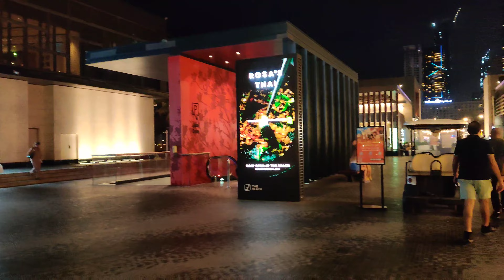DUBAI JUMEIRAH Night Life vlog19 |HOW EXPENSIVE IT is?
Assalamualaikum hello everyone & welcome back to my new